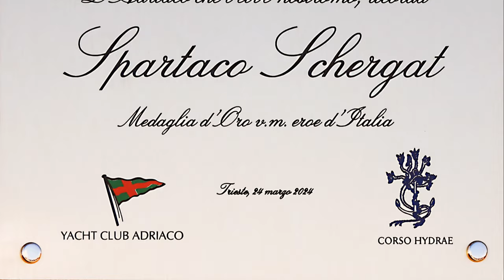SPARTACO SCHERGAT medaglia d'oro al valor militare eroe d'Italia.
Cerimonia dello scoprimento della Targa a ricordo dell'attività di nostromo svolta presso lo Yacht Club Adriatico dalla m.o. al v.m. Spartaco Schergat.
L'iniziativa è stata voluta e promossa congiuntamente sia dallo Yacht Club Adriaco che dalla Associazione Hydrae.

Spartaco SCHERGAT
Medaglia d'oro al Valor Militare
Conferita in data 31 agosto 1944
Eroico combattente, fedele collaboratore del suo Ufficiale dopo averne condiviso i rischi di un tenace, pericoloso addestramento, lo seguiva nelle più ardite imprese e, animato dalla stessa ardente volontà di successo, partecipava con lui ad una spedizione di mezzi d'assalto subacquei che forzava una delle più potenti e difese basi navali avversarie, con un'azione in cui concezione operativa ed esecuzione pratica armonizzavano splendidamente col freddo coraggio e con l'abnegazione degli uomini.
Dopo aver avanzato per più miglia sott'acqua e superato difficoltà ed ostacoli di ogni genere, valido e fedele aiuto dell'Ufficiale; offesa a morte con ferma bravura, la nave attaccata, seguiva in prigionia la sorte del suo Capo, rifiutandosi costantemente di fornire al nemico qualsiasi indicazione; superbo esempio di ardimento nell'azione e di eccezionali qualità morali.
Alessandria, 18 - 19 dicembre 1941

Nacque a Capodistria (Pola) il 12 luglio 1920. Volontario nella Regia Marina dal marzo 1940, ed assegnato alla categoria Palombari, al termine del corso sostenuto presso la Scuola C.R.E.M. di San Bartolomeo (La Spezia) e brevettato palombaro, a domanda, passo nella X Flottiglia MAS quale Operatore dei mezzi speciali d'assalto.
Partecipò alle missioni di forzamento di Gibilterra del maggio e del settembre 1941 e all'impresa di Alessandria dell'alba del 19 dicembre dello stesso anno quando, 2° operatore del "maiale" condotto dal Capitano G.N. Antonio Marceglia, portò il carico di esplosivo sotto la corazzata inglese Queen Elizabhet che, per lo scoppio della carica, affondò all'alba del 19 dicembre 1941.
Fatto prigioniero e condotto nel campo inglese n. 321 in Palestina, nell'ottobre 1944 rientrò in Patria partecipando alla guerra di liberazione nel Gruppo Mezzi d'Assalto. Congedato nel novembre 1945, fu iscritto nel Ruolo d'Onore nel grado di 2° Capo.
Altre decorazioni e riconoscimenti per merito di guerra:

Medaglia di Bronzo al Valore Militare (Gibilterra, 1941);
Croce di Guerra al Valore Militare (Gibilterra, 1941);
Croce di Guerra al Valore Militare (Mediterraneo occidentale, settembre-novembre 1941);
Promozione a Sergente (1941).
(da: Marina difesa.it)
(video: Sergio Sergas)